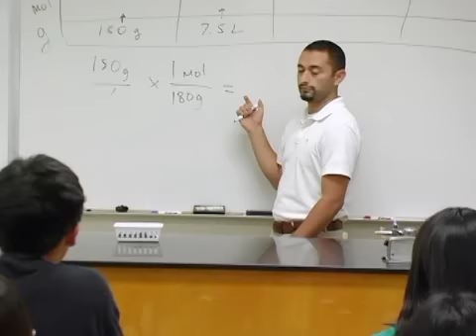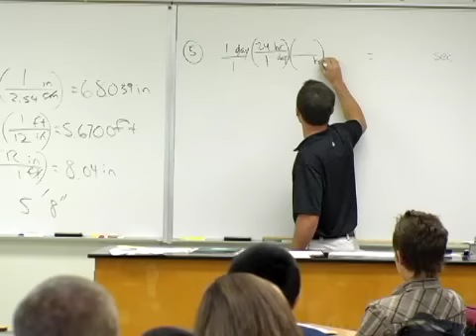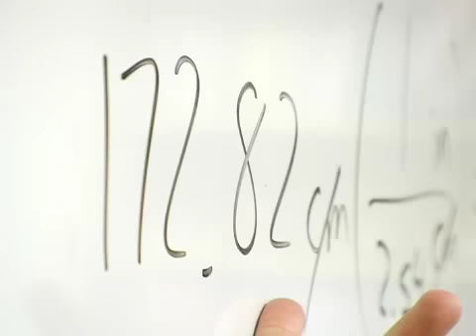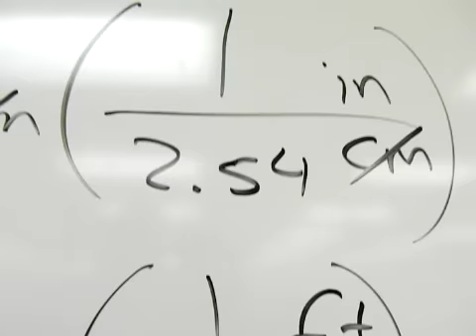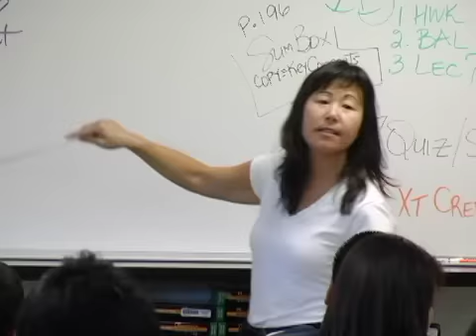Become a Science Teacher!